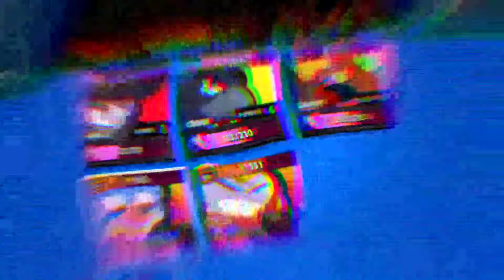Is Emz is the best brawler ?.||| Max out Emz .